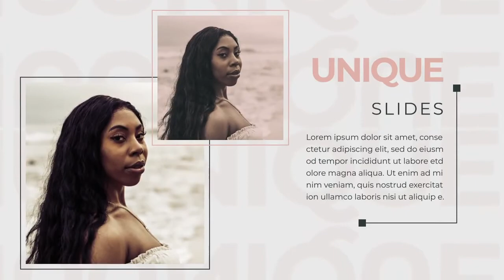Minimal Slideshow After Effects Templates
Minimal Slideshow is a modern After Effects template. It is original and contains unique transitions. The template consists of 10 separate scenes that are professionally and smoothly animated. Also for your convenience, specially prepared 30 placeholders for text and 12 placeholders for your photos or videos. There is also a color correction layer for your media. You can show off your portfolio, sports and fashion photos or it can be used as a short introduction to your TV shows, commercials, promotions and event videos. Available in HD.